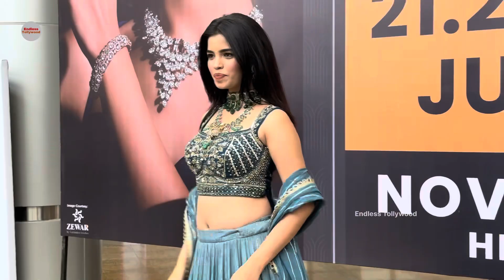Bollywood Actress DONAL BISHT Grand Launch Of HiLife Jewels Exhibition | Actress Donal Bisht Latest